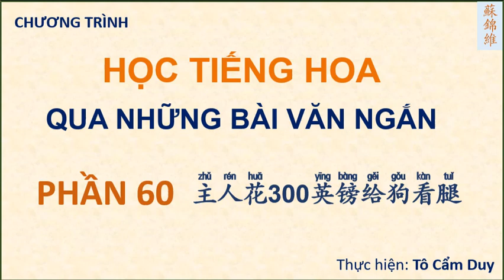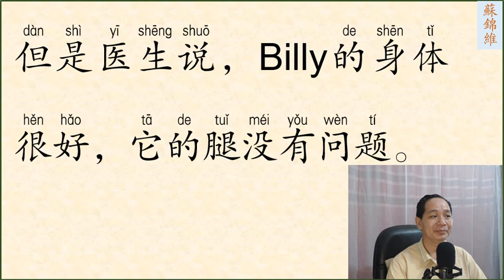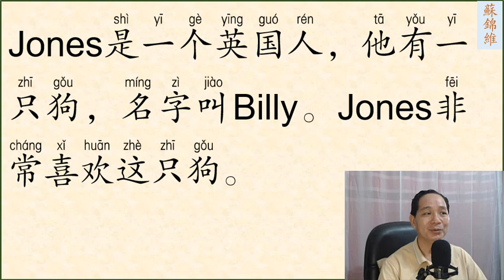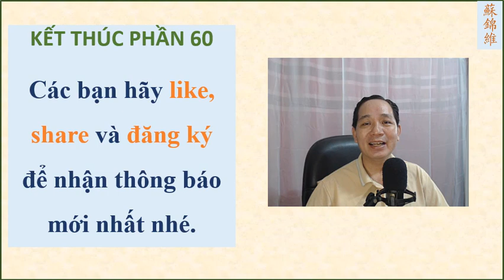ĐỌC BÀI VĂN NGẮN PHẤN 60